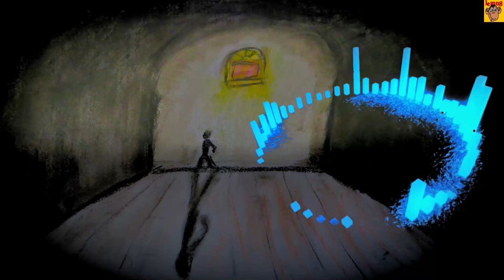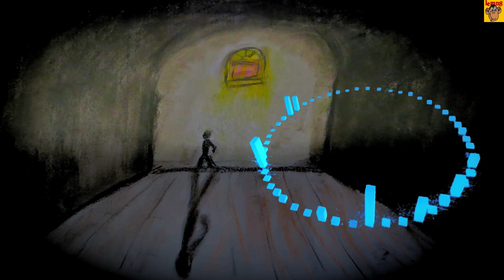Lemn8 - Dating Met Een Autist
Autist zijn is anders maar geen afwijking. Het is evolutie. Hier schets ik een scene als je met een autist zou daten. (heb niemand om een clip mee te maken dus ga voortaan zelf tekeningetjes maken haha)